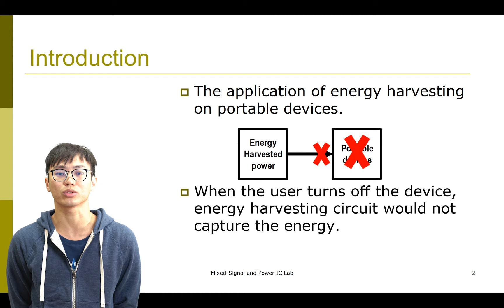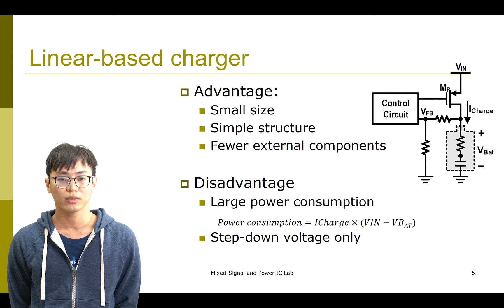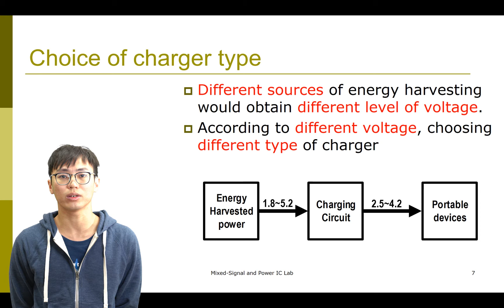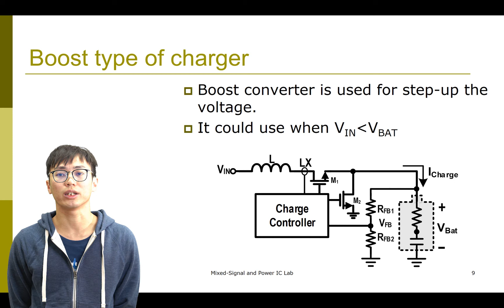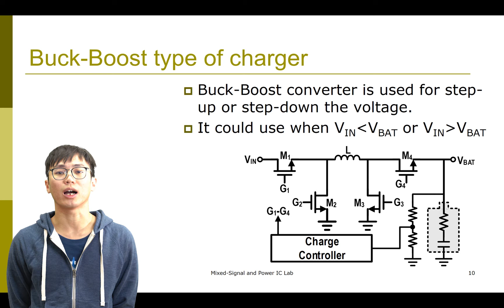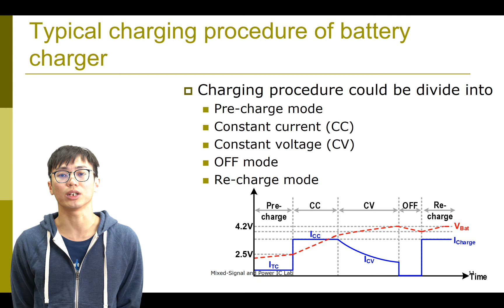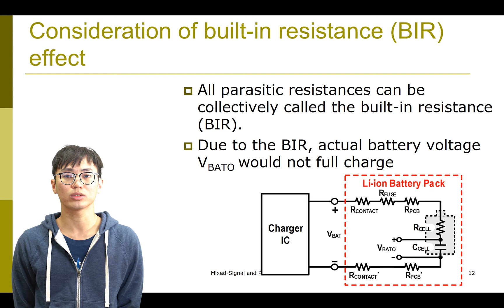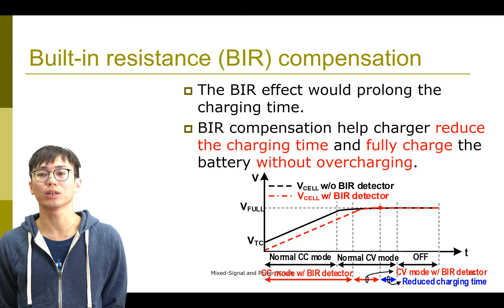低功率設計與獵能技術 Battery charger for energy harvesting